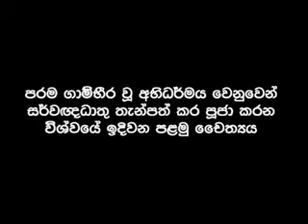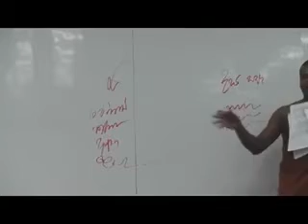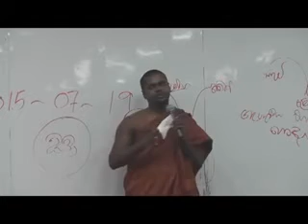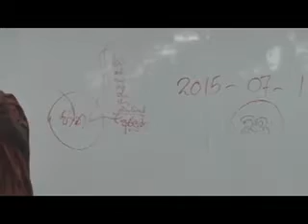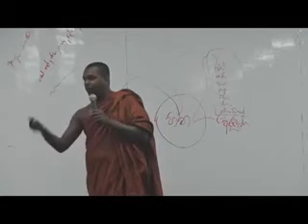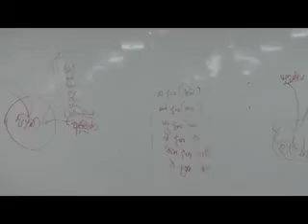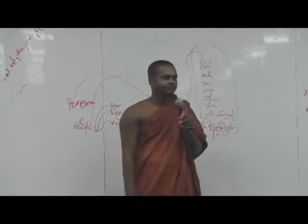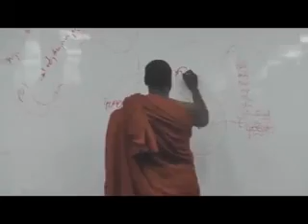Maha Sinha Nadaya 23 Sasip Nugegoda